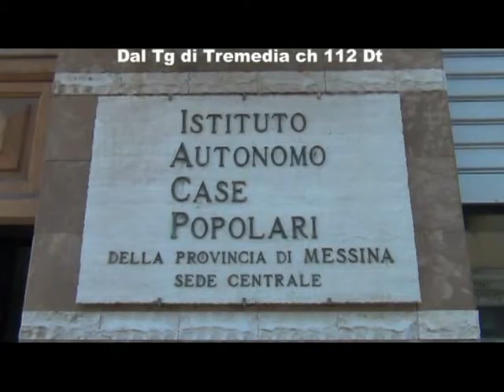Occupazioni abusive di immobili Iacp, le Istituzioni soccombono